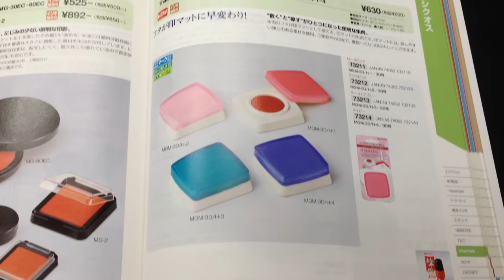鳥取市で蓋が捺印マットになる朱肉をお探しなら!!地元の老舗はんこ屋 いろは堂へ!!